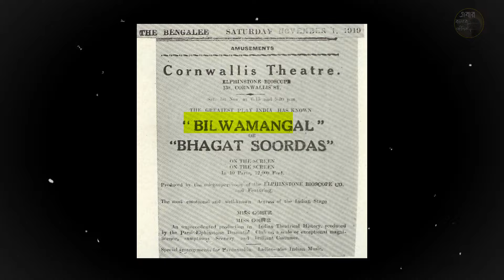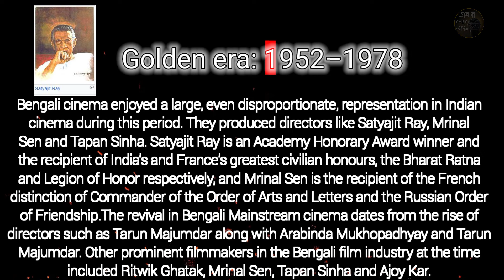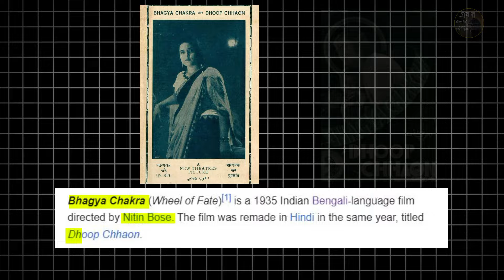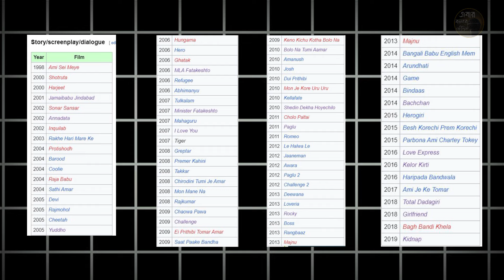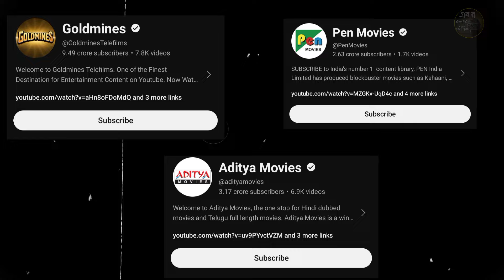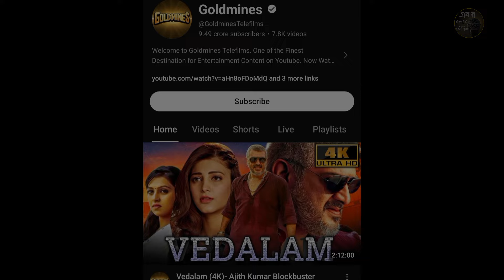Why They Copy Most of Telugu Movie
Video Highlights:
Remake movie
Remake Bengali Cinema
Bangla Movie
Bangla New Cinema
Copy Bengali movie